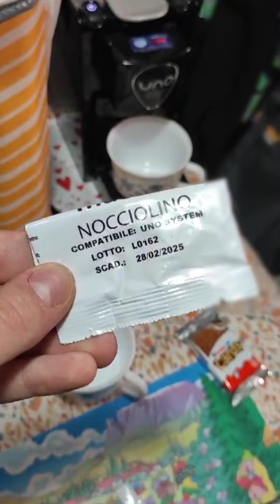DIARIO di Campeggio: montare la veranda roulotte quando piove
DIARIO di Campeggio: aprire la veranda roulotte quando piove. In campeggio non sempre c'è il sole quando monti la veranda. Se piove bisogna fare in fretta: aspettare il momento che non piove o pioviggina e fare in fretta a montare la copertura. Poi si montano le pareti e il resto, ma almeno si è al coperto!
A voi è mai capitato? Se vi va, raccontatemi nei commenti quando, mi farebbe piacere condividere le esperienze comuni più difficoltose con la community di chi vorrebbe iniziare la meravigliosa avventura del campeggio!
Ciao, sono Alessio di Milano e faccio parte della Generazione Z o iGEN. Il canale è dedicato al CAMPEGGIO, ad uno stile di vita sano e all'aria aperta. Vivremo tutto questo accompagnato da un po' di comicità. Roulotte, carrello tenda, gancio traino, veranda, attrezzature e accessori, ma non solo campeggio. Parleremo anche di Stand_Up_Paddle e Palestra Da Casa perché insieme al campeggio raccontano uno STILE di vita GREEN, SOSTENIBILE e di INTEGRAZIONE SOCIALE. Per me sarà un piacere condividere tutto questo con la community. Attivate la vostra lingua nei sottotitoli dei video.
Sono su Discord e Whatsapp. Vi invito a visitare il canale e, se vi va, a lasciare un commento o un saluto. ✌🤟